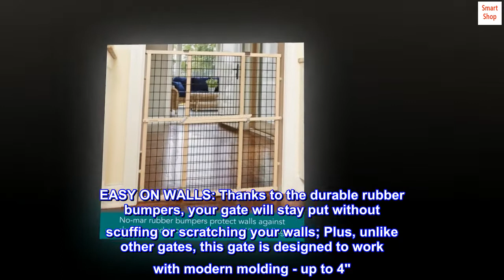MYPET North States 48" Wide Wire Mesh Gate: Made In USA, Simply Expand And Lock In Place. Pressure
WORRY-FREE SAFETY: Keep your pet contained and your home safe with the MyPet Tall & Wide Wire Mesh Petgate which is made of durable hardwood and vinyl-coated wire mesh; This 37 inch tall gate is perfect for pet that like to jump
CONVENIENT & PORTABLE: This gate is 37" tall, fits a variety of openings between 29.5" and 48" wide and is easy to take down and install - which means you can use it anywhere you need it! Securely block doorways, hallways, and other spaces
EASY ON WALLS: Thanks to the durable rubber bumpers, your gate will stay put without scuffing or scratching your walls; Plus, unlike other gates, this gate is designed to work with modern molding - up to 4"
AMAZING VALUE, SIMPLE TO INSTALL: Easy pressure-mount design - simply expand the gate to fit your space and press down on the sturdy locking bar to secure
PROUDLY ASSEMBLED IN USA WITH AMERICAN HARDWOOD
Top reviews from the United States
It works for cats!
My wife and I wanted to limit entry to our office space in our home. We tried several gates. Not one worked. This gate came to us. It is a true 37 inches high and offers our cats no way to get through the tight diamond-shaped gaps. Every other gate failed within minutes. This gate and height solved our issue. Though the same company has an even taller ate at 44 inches, this one completely stopped our cats and allows for open space when we work from home in our office without having to shut doors impeding airflow to the office. The cats can watch us while we work without becoming the loving interference of our kitties. Success! The gate has held up well. It is very light and easy to operate. It has stood up very well for months and has remained solid. If you are trying to stop cats, this is the gate to own.